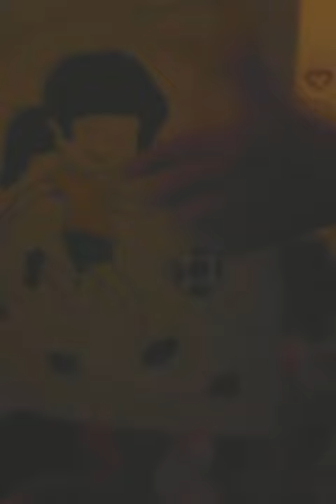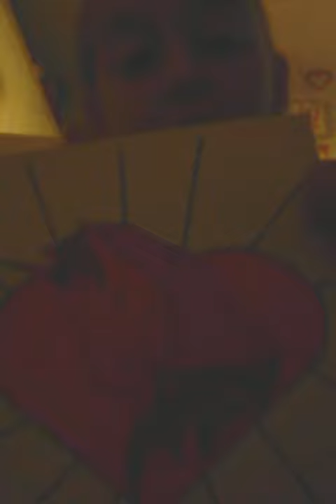19 September 2016